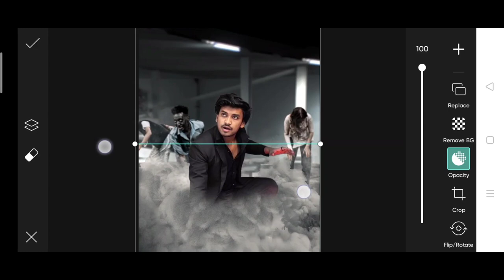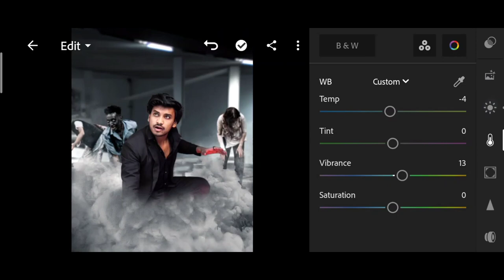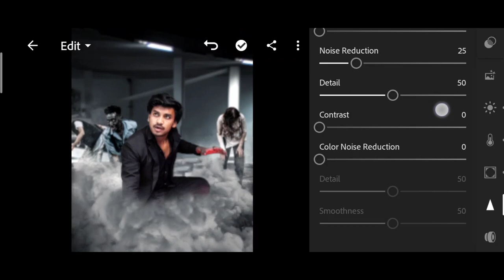Jigarvandarvala new zombie photo editing | jigarvandarvala picsart photo editing | helloween concept